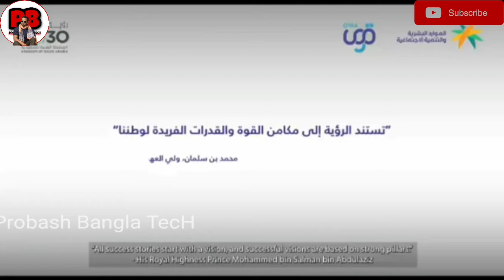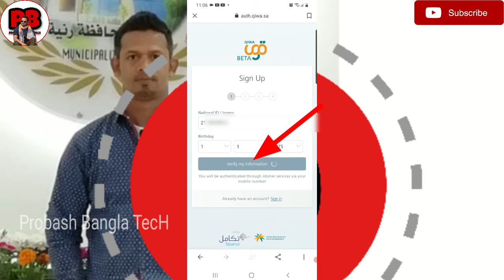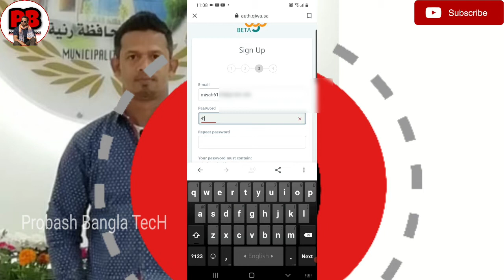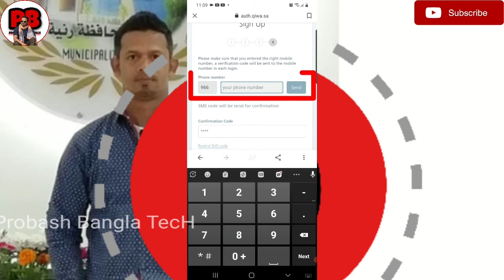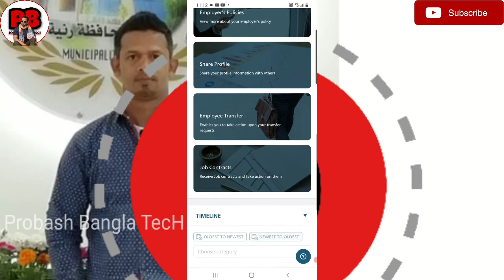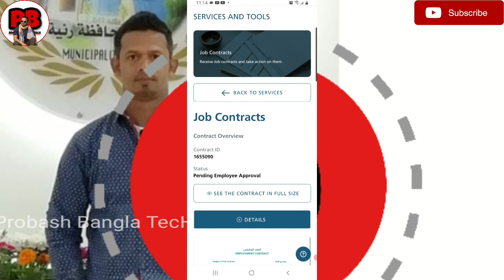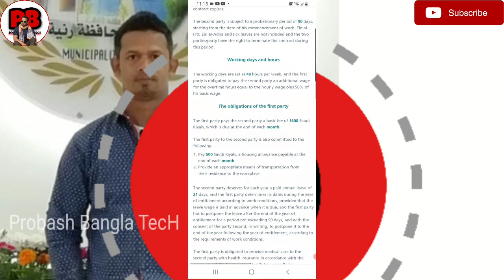How To Create Qiwa Account | Qiwa একাউন্ট রেজিষ্ট্রেশন করবেন কি ভাবে?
About this video - এই ভিডিওতে দেখানো হয়েছে যে কিউয়া অ্যাপ্লিকেশনে কি ভাবে রেজিস্ট্রেশন করবেন।